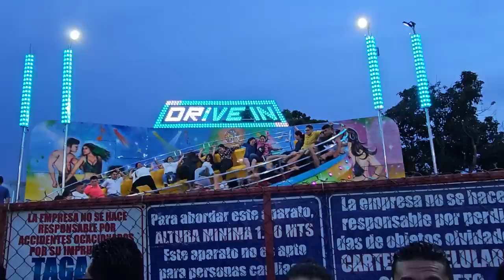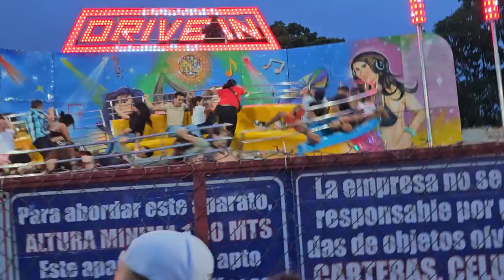Bessy salió volando del tagada y se lastimó la mano. Ken tiene bien atendidas a sus muñecas.